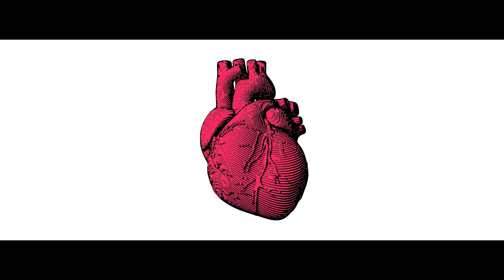I LOVE MY CITY | Chicago, IL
We're a brand new, life-giving church launching January 27.2019 on the north side of Chicago. We believe the best to lead is by serving; the best way to show someone you care is to show them love.

Come be a part of our I LOVE MY CITY serve projects. This is the easiest "on-ramp" to Vive Church.